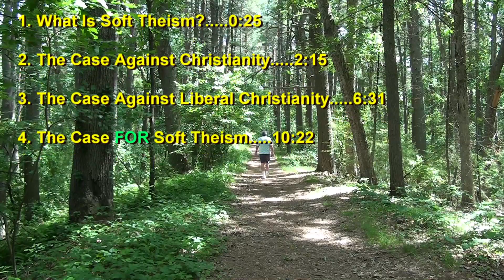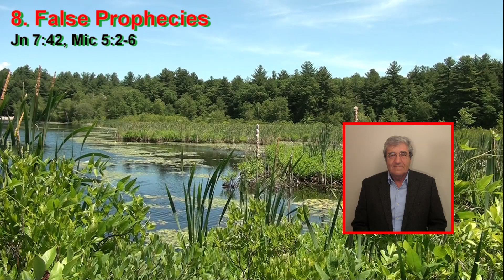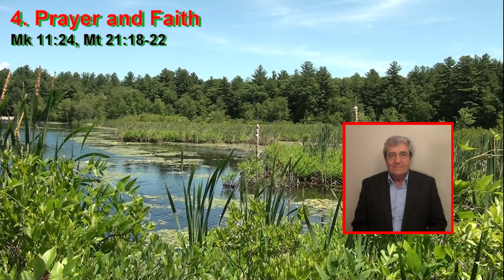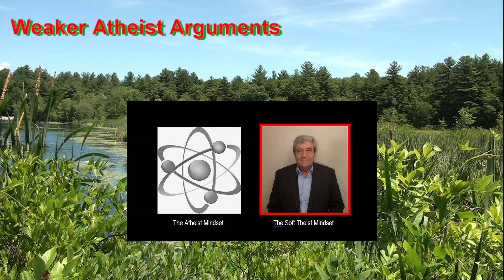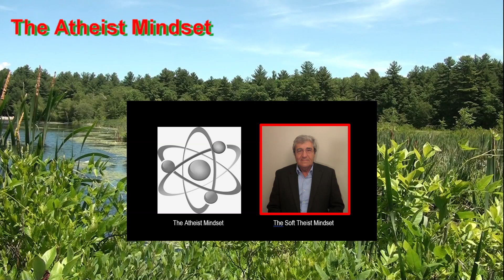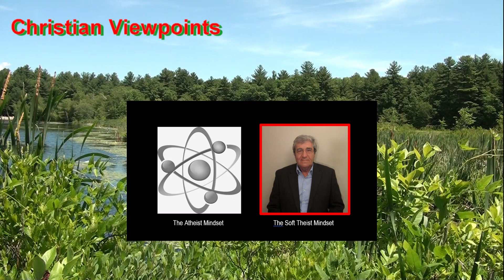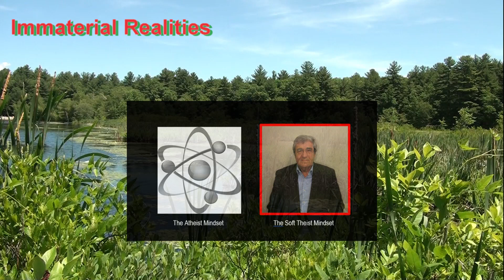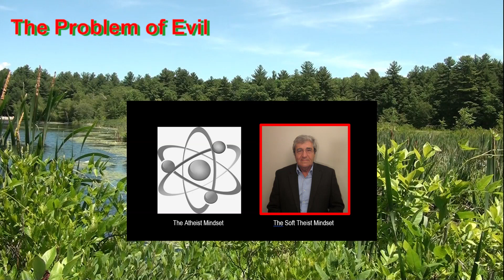SOFT THEISM - A More Credible Concept of God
Presenting SOFT THEISM as a more credible concept of God than the Christion concept of God.